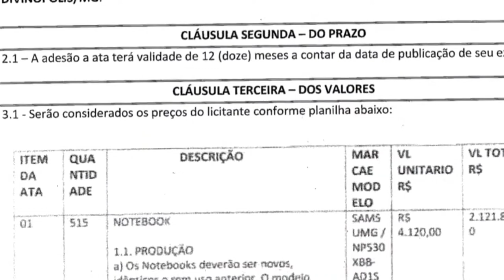CPI INVESTIGA DENÚNCIAS DE SUPERFATURAMENTO NA SECRETARIA DE EDUCAÇÃO DE DIVINÓPOLIS